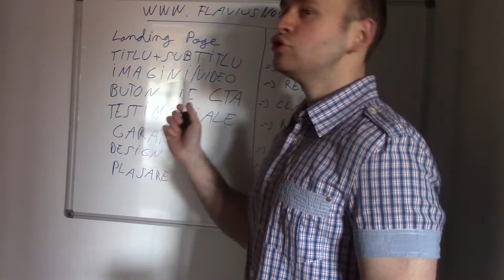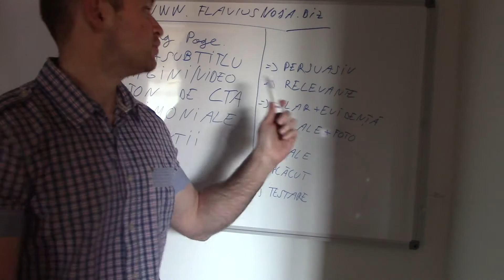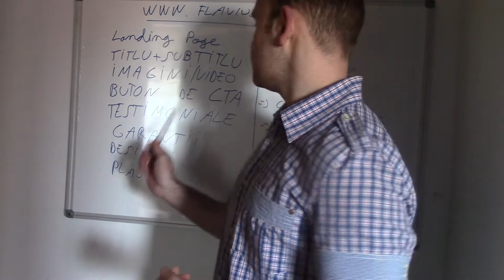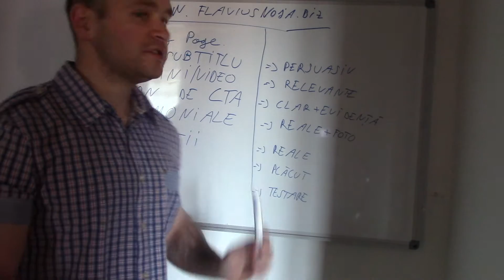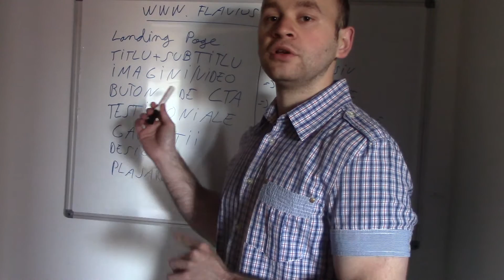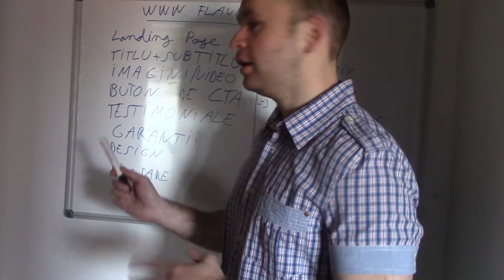Optimizare landing page site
Afla cum iti poti optimiza landing page-ul pentru o mai buna rata de conversie pe site si pentru ati creste vanzarile pe site!

Vei afla cum sa iti optimizezi titlul, subtitlul, butonul de call to action, imaginile/video-ul, copy-ul si alte elemente de pe site si landing page.